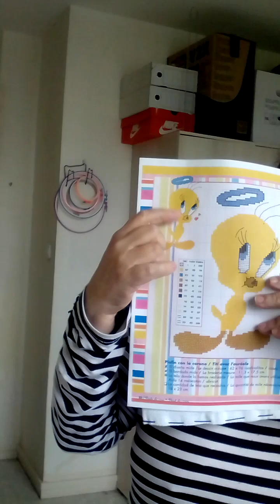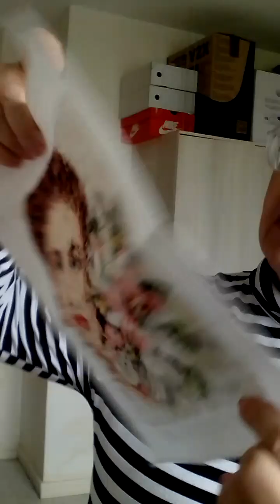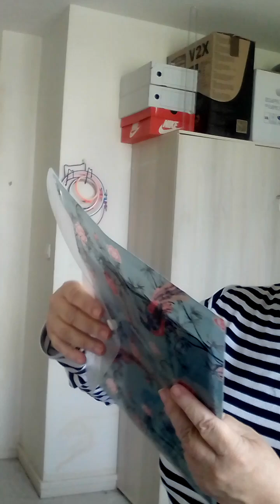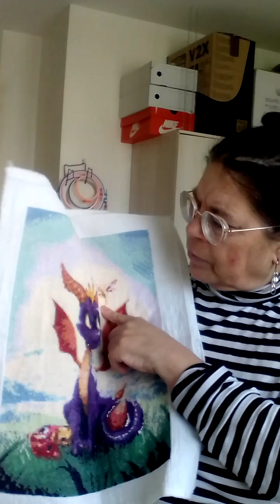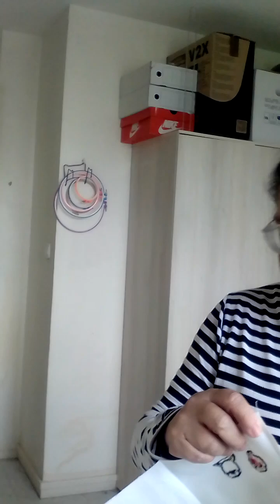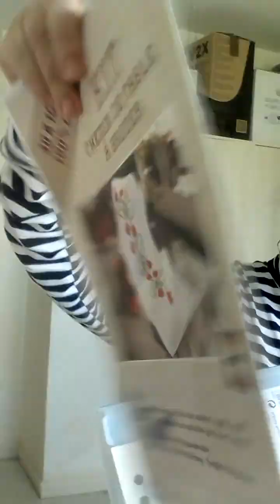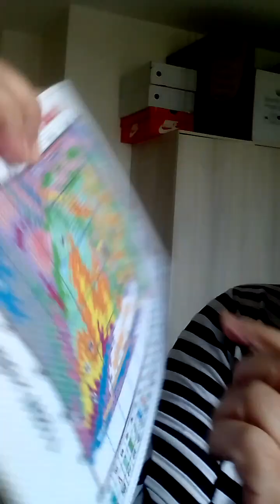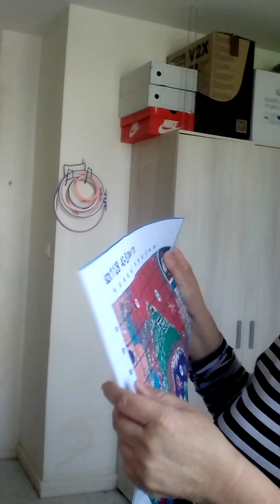samedi 8 juin 2024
nouvelle présentation des toiles point de croix terminées + 2 nouveaux projets
Bon visionnage
à bientôt pour de nouvelles aventures
bisous